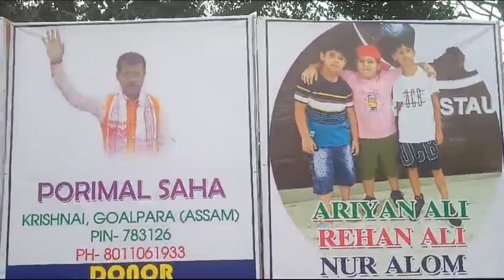Krishnai Kharija Paikan Premier League | Cricket Tournament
Kandarpa's Nature & Culture is a youtube channel where you can find any type of natural and cultural videos and also you can see news and  music videos.